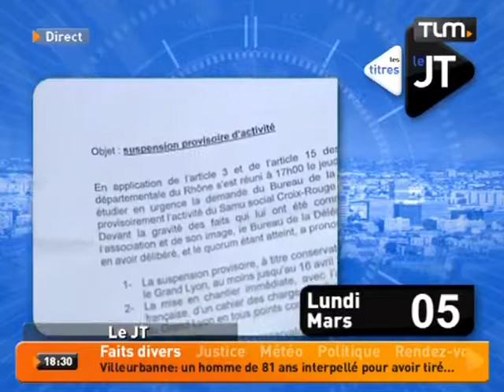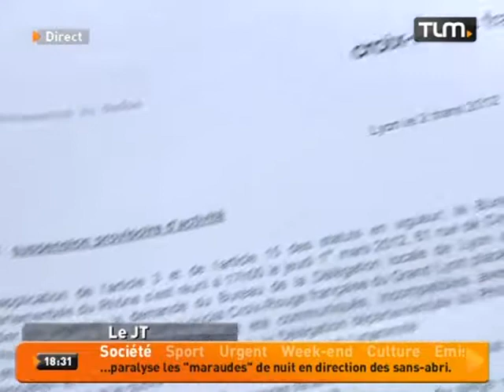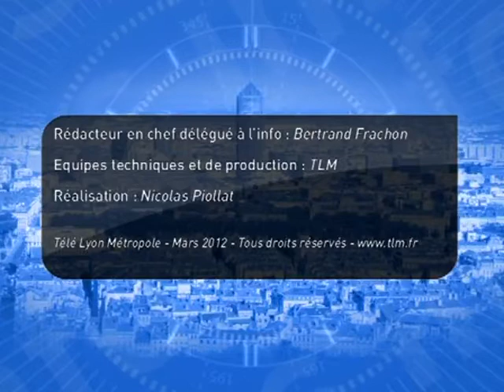TLM - Le JT Soir du 05/03/2012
Sites webs/blogs, copiez cette vidéo avec le bouton "Intégrer" !